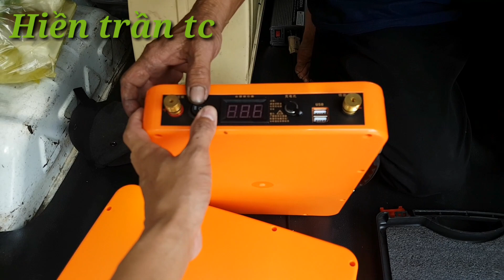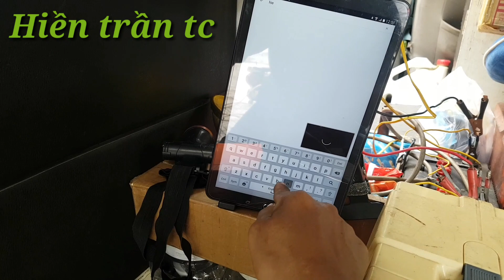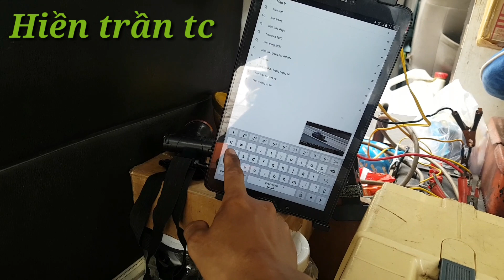Điện năng lượng mặt trời độc lập với 320w pin ráp trên xe ôto sửa lưu động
Chào các bác hôm nay em xin giới thiệu mô hình chơi năng lượng mặt trời của Chú NGÂN gắn trên xe ôto để sửa chữa lưu động ngoài đường
Chú đỗ ở đường LÊ THỊ RIÊNG các quốc lộ 1A tầm 500m trên xe Chú có ráp 2 tấm 110w và 1 tấm 100w mono tổng là 320w pin
Chú sử dụng cho việc dùng quạt đèn cục phát WIFI 4G và sạc điện thoại

cảm ơn các bác đã xem video của em nếu thấy hay hãy chia sẻ cho người thân cùng xem và đăng ký ủng hộ cho kênh

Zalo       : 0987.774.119